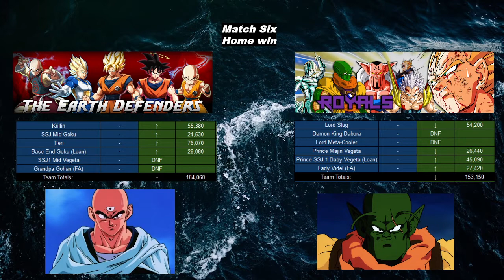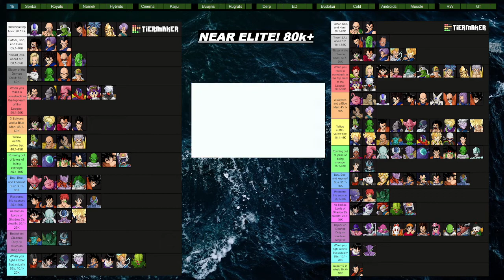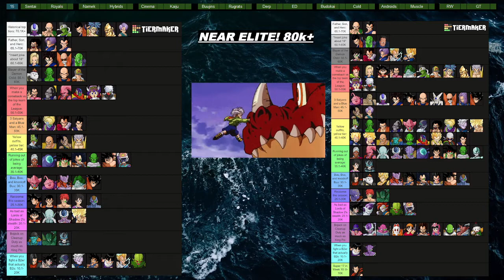Caspule Cast 2021 Week 14 "End of Divisions" ft. Muscle Coach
Host: Destiny
Co-host: Oasis
Guest: HeyRyanLetsPlay

DBZ Leagues' weekly series that reviews and commentates on the previous weeks match-ups and predictions for the future weeks.